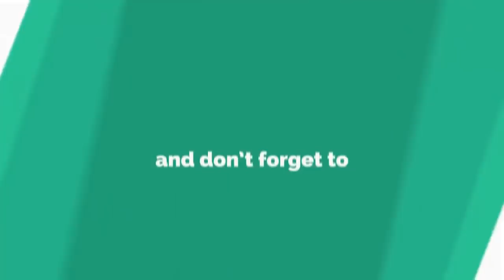Marching Band Piala Raja 2018 Street Parade | Part 1 | Malioboro Yogyakarta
Marching Band Competition Piala Raja Hamengku Buwono 2018 Street Parade ini diadakan pada hari Sabtu tanggal 20 Oktober 2018.
Marching Band Piala Raja 2018 ini Street Parade ini diadakan di sepanjang jalan Malioboro Yogyakarta.

Acara Kejurnas Marching Band Piala Raja 2018 ini diselenggarakan oleh Asian Marching Band Confederation AMBC.

Marching Band Competition Piala Raja 2018 Part 2

Marching Band Competition Piala Raja 2018 ini terbagi menjadi beberapa bagian :

- Drum Battle
Gor Amongraga Yogyakarta
Sabtu 20 Oktober 2018
Jam 08.00 WIB s.d selesai

- Street Parade
Jalan Malioboro Yogyakarta
Jam 15.00 WIB s.d selesai

- Marching Show (Display)
GOR Amongraga Yogyakarta
Minggu 21 Oktober 2018

kejurnas marching band 2018,
kejurnas marching band piala raja 2018,
kejuaraan marching band 2018,
kejuaraan marching band piala raja 2018,
kejuaraan terbuka antar klub marching band 2018,
kejuaraan terbuka antar klub marching band piala raja 2018,
kejuaraan terbuka antar klub marching band piala raja hamengku buwono 2018,
international marching band competition piala raja hamengku buwono 2018,